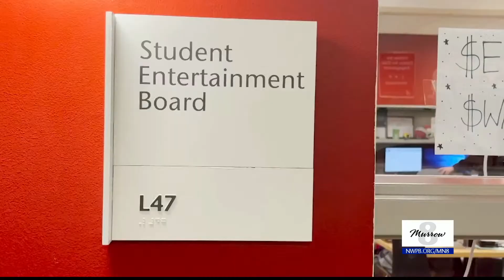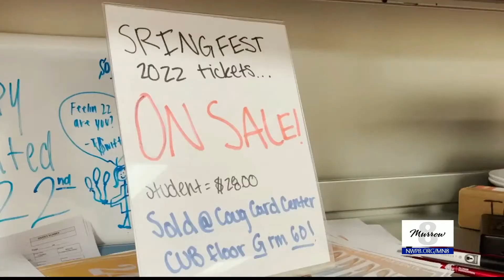SEB feeling hype around Springfest lineup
Reporter Kathryn Jones and videographer Reegan Baker talked with organizers and excited fans about the upcoming Springiest headliners.